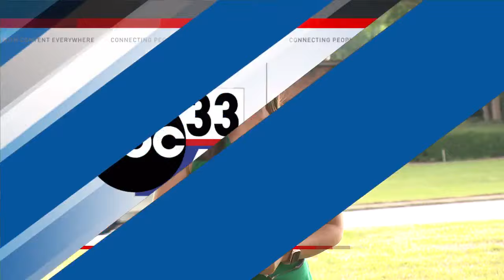Community gets restless as Birmingham-Southern College campus sits idle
Two weeks ago, Birmingham-Southern College closed its doors for good after two years of public, financial distress. It has now been more than a month since Alabama A&M University offered to purchase the campus. for $52 million -- MORE